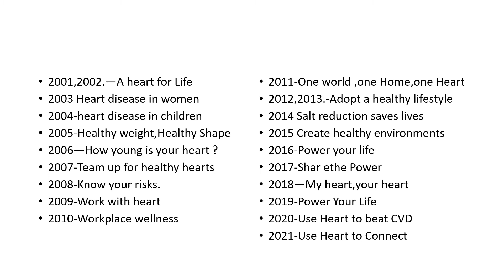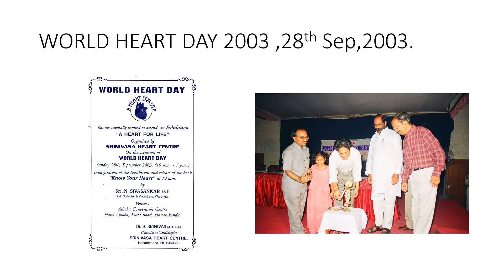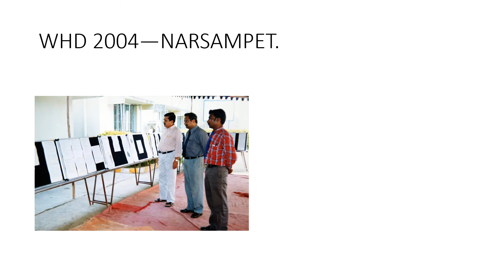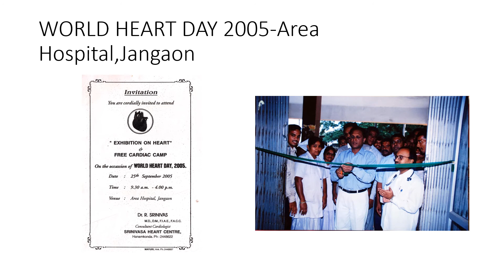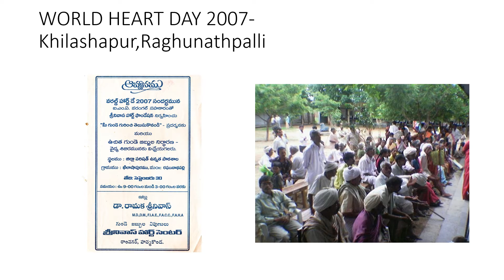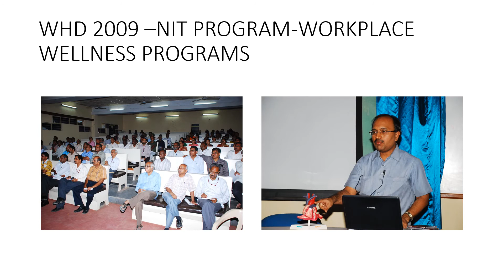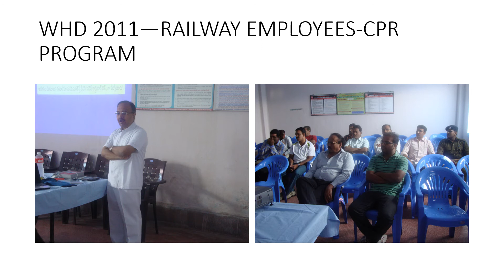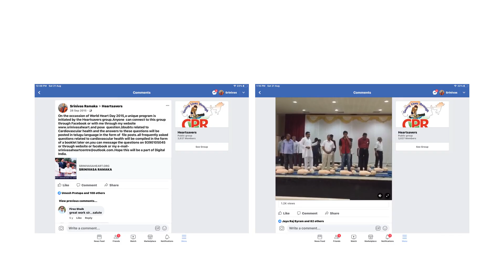WORLD HEART DAY EVENTS CONDUCTED BY DR SRINIVAS RAMAKA